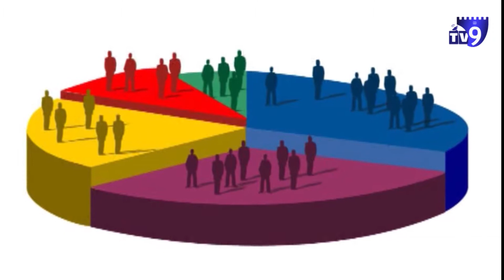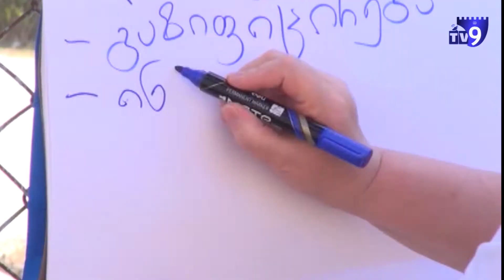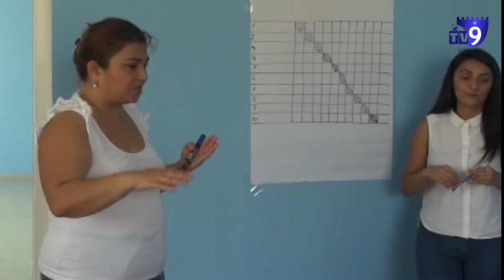"დიალოგი" – ახალციხის მერობის კანდიდატები ქალთა პრობლემებზე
ქალების საჭიროებებზე ახალციხის მუნიციპალიტეტის მერობის კანდიდატები საუბრობენ.
გადაცემა მომზადებულია პროექტის  ”ქალები ქალებისათვის” ფარგლებში რომელსაც ახორციელებს ა.ო. ”სამცხე-ჯავახეთის მედიაცენტრი”, აღმოსავლეთ-დასავლეთის მართვის ინსტიტუტის (EWMI) ACCESS-ის პროექტის ფარგლებში, ამერიკის შეერთებული შტატების საერთაშორისო განვითარების სააგენტოს (USAID) ფინანსური მხარდაჭერით.